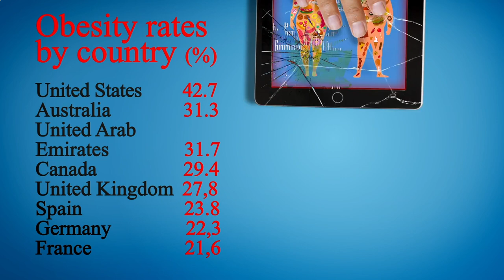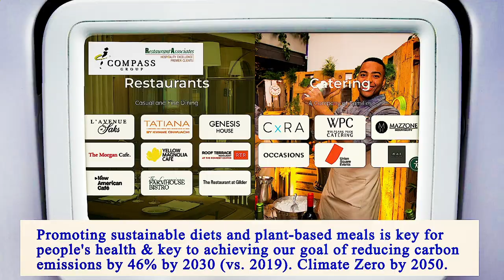Nearest Restaurants From Me Manhattan 10006 NY, New York County, New York, United States